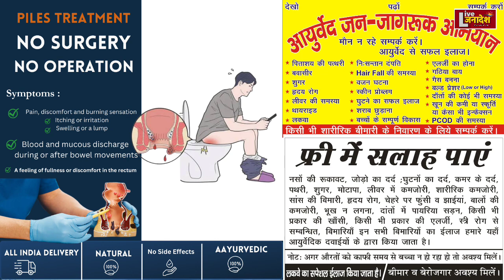तेन्दुआ ने मचाया कोहराम दहशत में है नागरिक